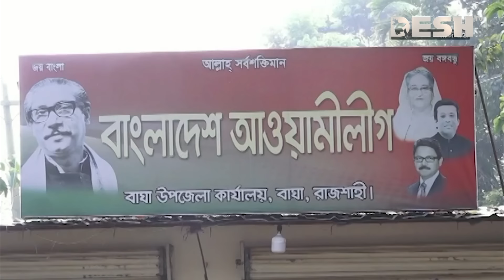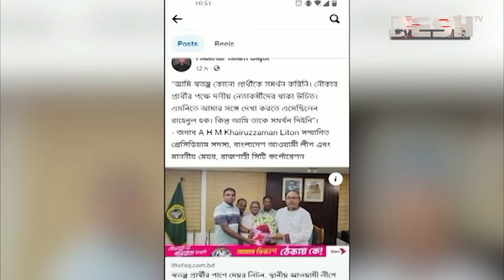প্রতিমন্ত্রীর আসনে স্বতন্ত্র নিয়ে তৃণমূলে ক্ষোভ | Rajshahi Election | News | Desh TV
»» Office Address:
42, Shaheed Sangbadik Selina Parveen Sarak, Malibag 1217 Dhaka, Dhaka Division, Bangladesh